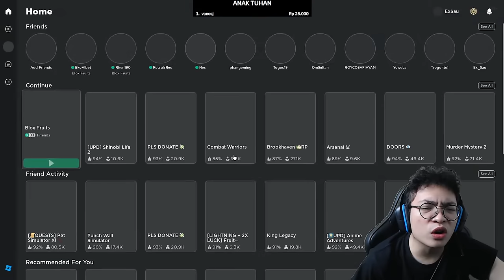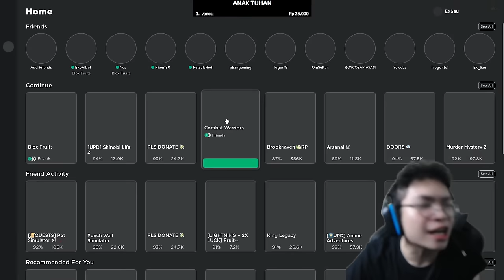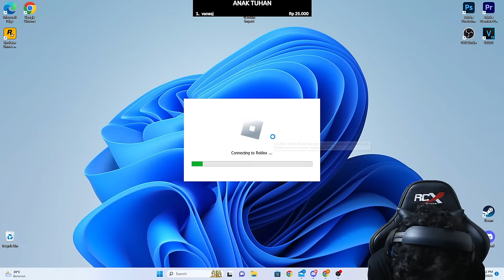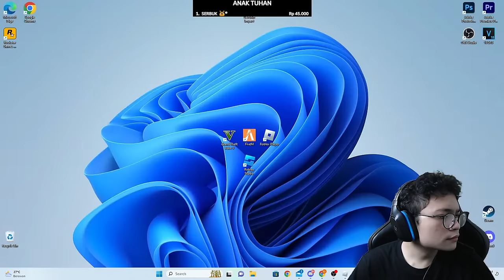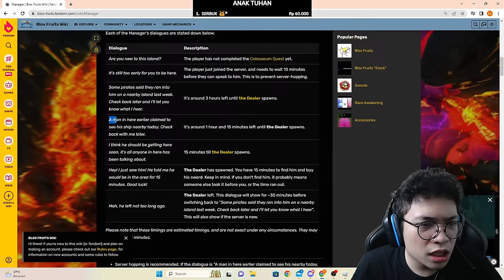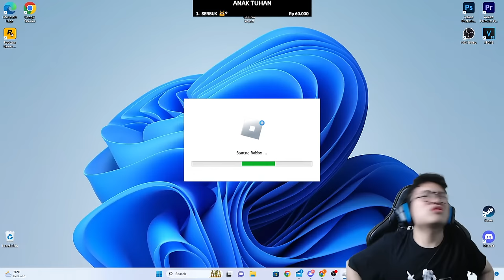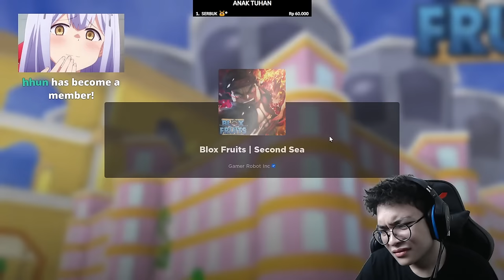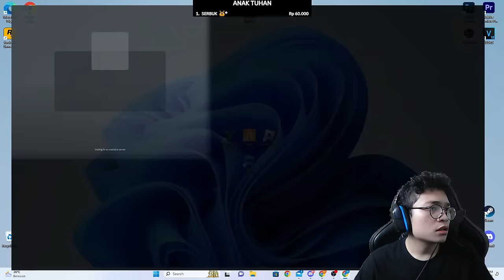MARI KITA HUNTING RACE CYBORG + WINTER SKY ( HAKI )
Channel Eco : @EcoAlbert